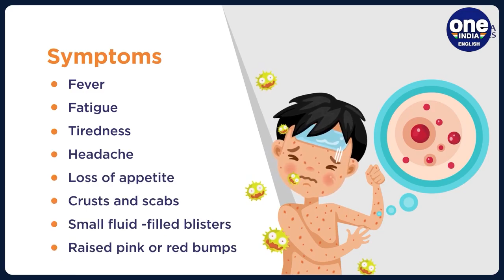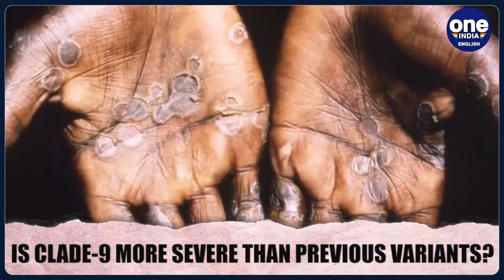Chickenpox: New variant of Chickenpox-causing virus, Clade-9, detected in India | Oneindia News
Clade 9, a new variant of chickenpox, has been detected in India. The National Institute of Virology (NIV) has discovered the new variant, causing varicella-zoster virus (VZV). Scientists have detected Clade 9 for the first time in the country while carrying out a study of monkeypox.